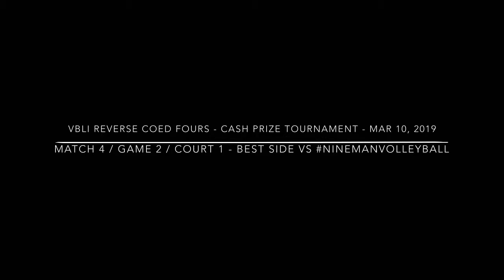Mar 10, 2019 - Rev Co-ed Fours Cash Prize Volleyball - @ninemanvolleyball vs Best Side - M4 / G2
Rev Co-ed Fours Cash Prize Volleyball
@ninemanvolleyball vs Best Side

@ninemanvolleyball Roster:
Claudia Moi
Melissa Chin
Derrick Truong
Jonathan Li

Best Side Roster:
Juan Caez
Anna Kurnizki